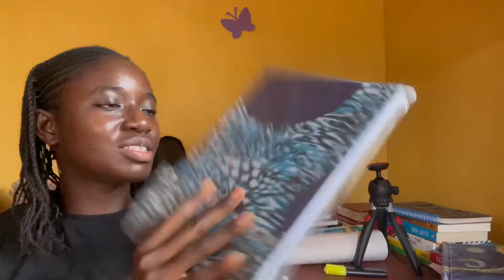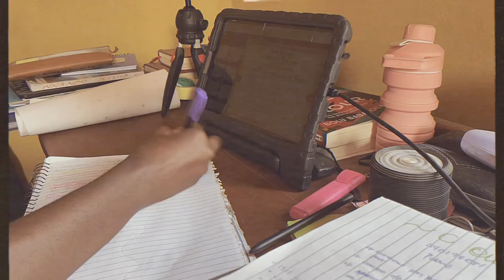last vlog for 2021/study vlog